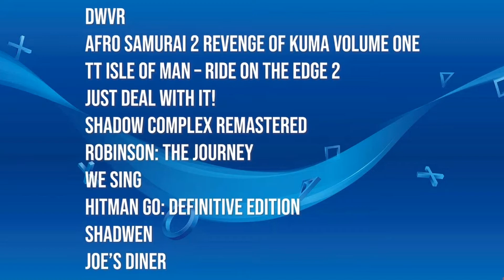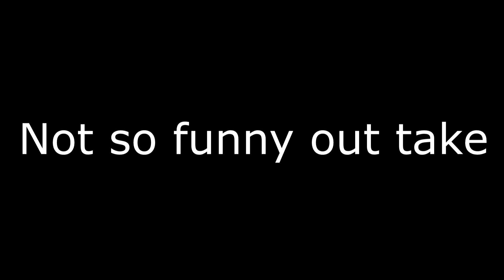PS5 Backwards Compatible!! XBOX SERISE X AND MORE!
sausage link's podcast ep:1